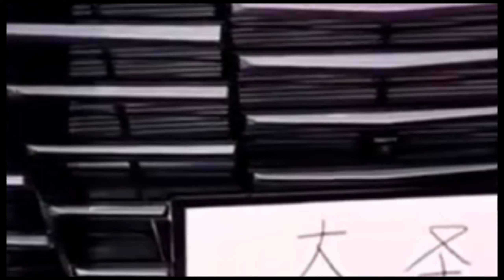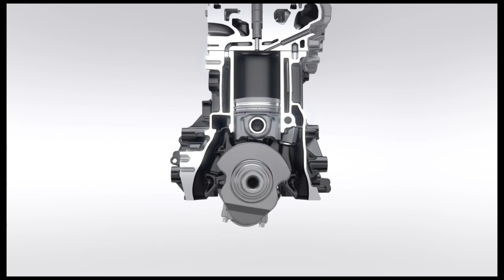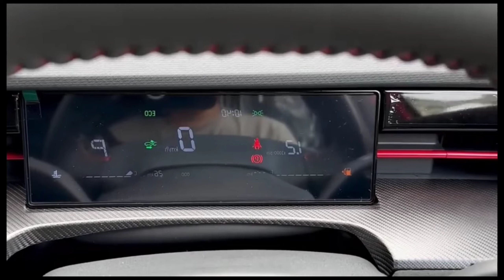SUZUKI धमाका कल होगी लॉन्च NEW YTB 2024💥!! केवल ₹2.81 लाख से सस्ती 6-Seater SUV, 39Kmpl माईलेज👌👌